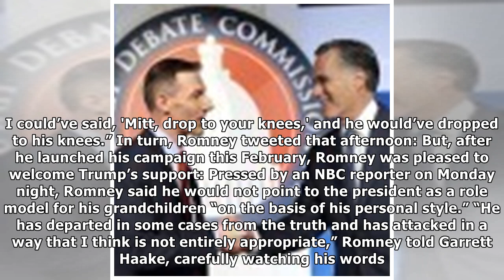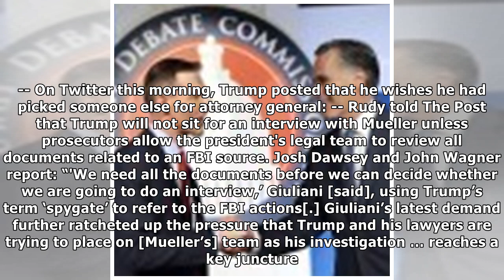The Daily 202: Romney threads the needle on Trump in Utah Senate debate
Utah state Rep. Mike Kennedy (R) shakes hands with Mitt Romney on Tuesday night before their debate in Provo, Utah. (Scott G. Winterton/Deseret News/AP/Pool) With Breanne Deppisch and Joanie Greve. TH...